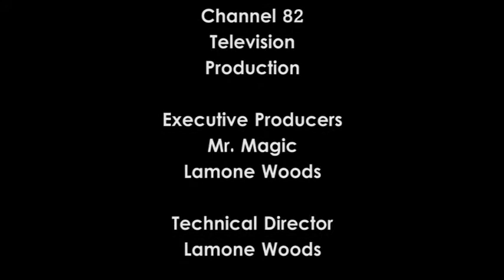Backstage with Mr. Magic - Rowdy Piper - Segment 3